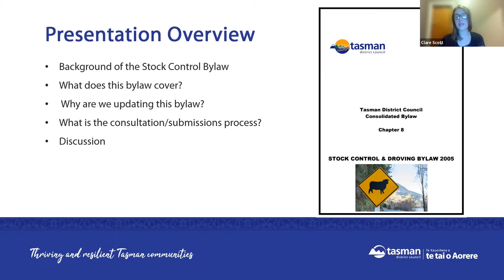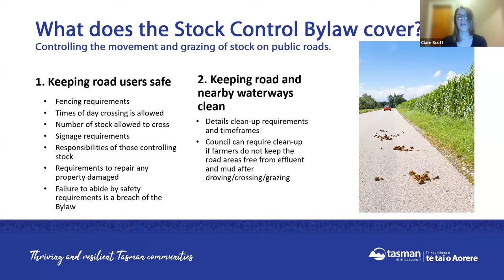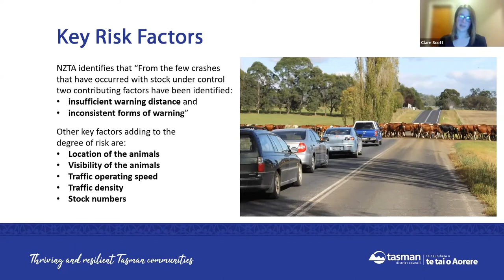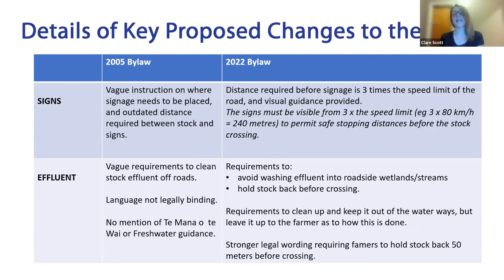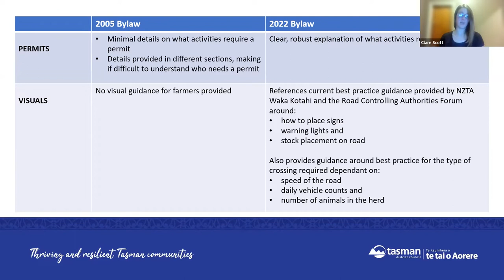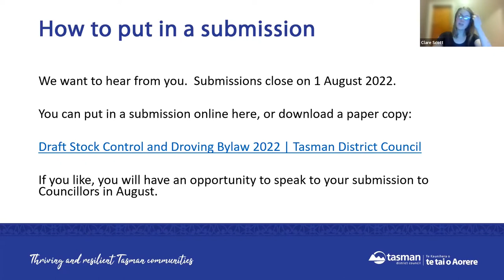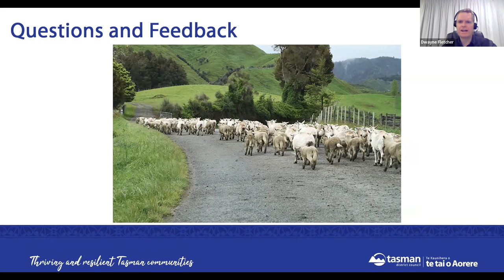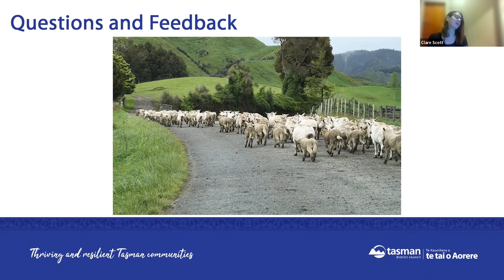Stock Control and Droving Webinar Thursday 21 July 2022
Tasman District Council's Stock Control and Droving information webinar